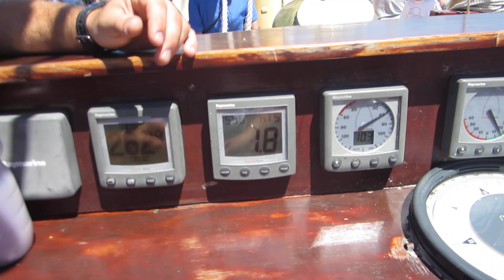Hershey sailing the Leeuwin 2 in Busselton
This is my darling asawa Hershey in command of the Leeuwin 2 sailing ship with 160 people on board!